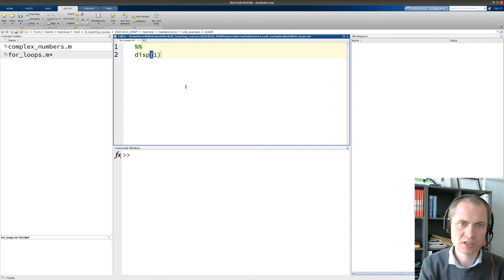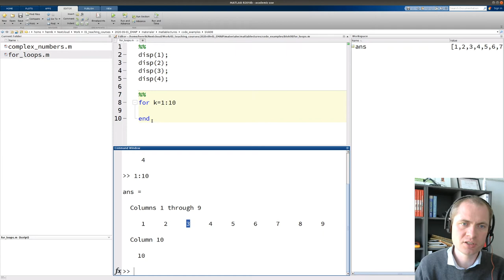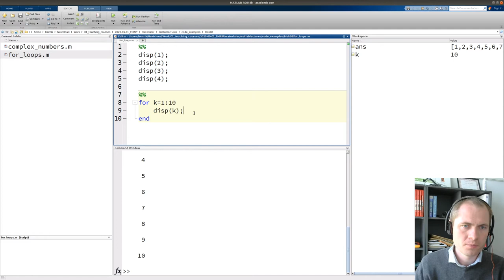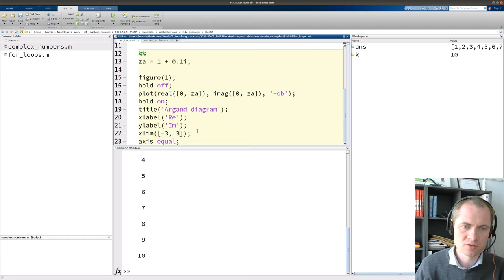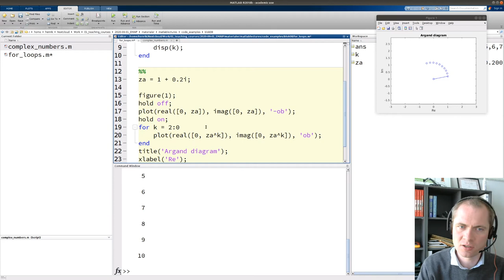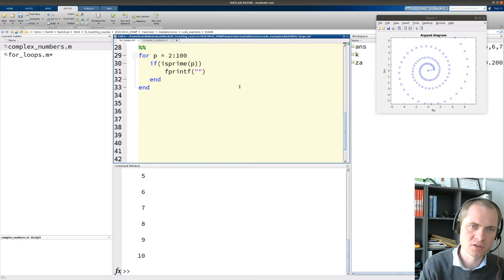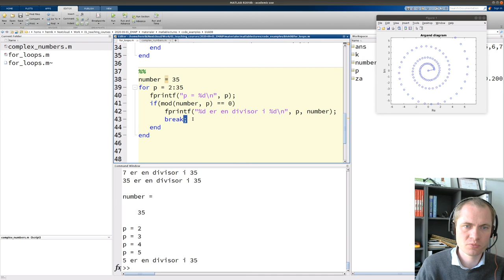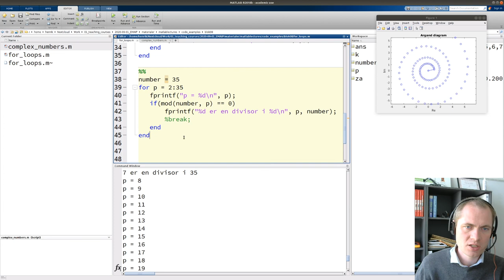For løkker i matlab